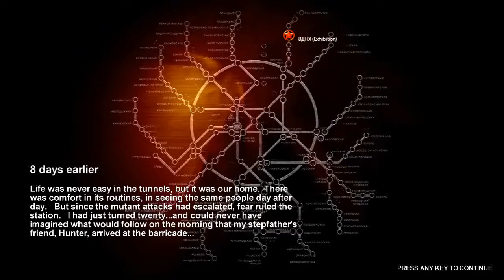Metro 2033 0b Hunter